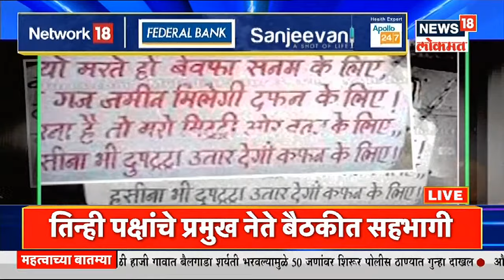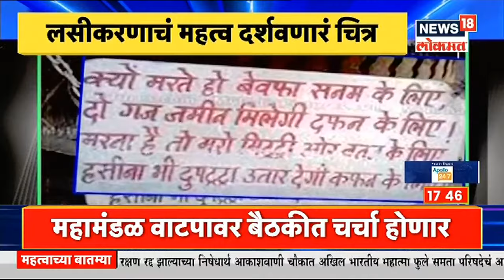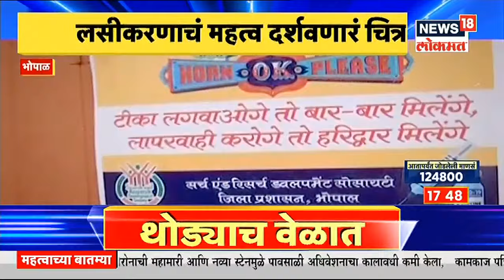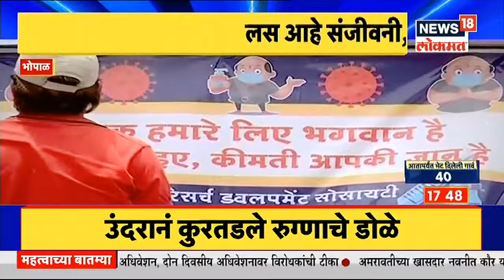महाविकास आघाडीच्या बैठकीत वाद मिटणार? | Maharashtrachi Khabarbat | News18 Lokmat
महाविकास आघाडी समन्वय समितीची बैठकमहा काही वेळातच सुरु होणार आहे. यामध्ये वेगवेगळ्या मुद्द्यांवर चर्चा होणार आहे. आघाडीमध्ये स्वबळाची भाषा, OBC राजकीय आरक्षण होण, त्यानंतर आंदोलन , मागासवर्गीय पदोन्नती, आरक्षण अध्यादेश या सगळ्यावर समन्वय साधण्याच काम यामध्ये केलं जाणार आहे.